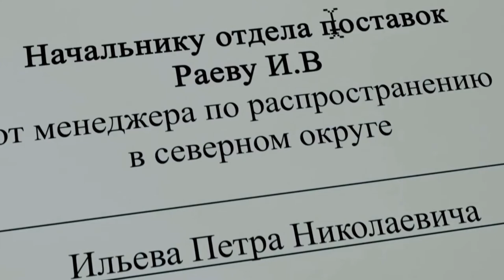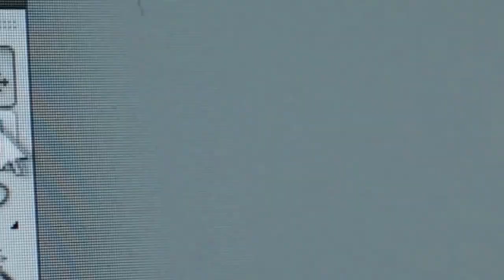Cursor do mouse que pode editar qualquer coisa na vida real - Filme explicado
Cursor do mouse que pode editar qualquer coisa na vida real